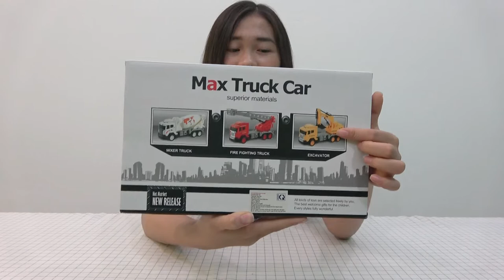Đồ chơi cho bé - Đồ chơi siêu xe cần cẩu cho trẻ em tại Kids Plaza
Đồ chơi siêu xe cần cẩu cho trẻ em tại Kids Plaza giúp bé thỏa sức vui chơi sáng tạo mà không thấy chán.